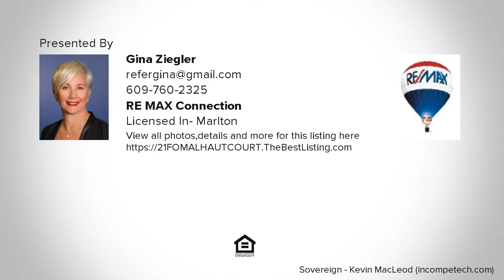21 FOMALHAUT COURT, BLACKWOOD, NJ Presented by Gina Ziegler.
Contact Gina Ziegler for more information.

Attention investors, this is a rental opportunity you dont want to miss.